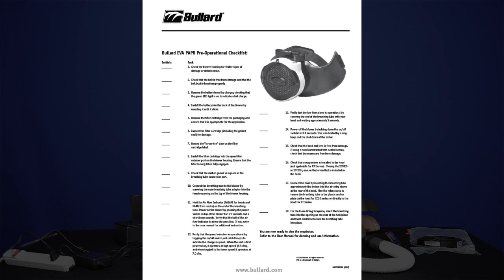EVA Completing Pre Operational Checklist 1 FRENCH